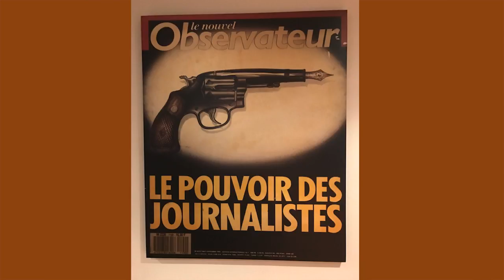Maria McFarland Sánchez-Moreno: There Are No Dead Here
Starting in the late 1990s, paramilitary groups with close ties to drug cartels carried out a bloody expansion campaign throughout much of Colombia. Maria McFarland Sánchez-Moreno joins us with insight from her book "There Are No Dead Here: A Story of Murder and Denial in Colombia", sharing her account of massacres committed by paramilitary groups fueled by drug profits all in the name of defending the country from brutal Marxist guerrillas. She joins us to discuss details of grievous humanitarian abuses against thousands, committed with the complicity of much of Colombia’s military and political establishment—and outlines how the United States, more interested in the appearance of success in its “war on drugs” than in stopping the carnage, largely ignored them even as it poured billions of dollars into Colombia’s military.
Drawing on hundreds of hours of interviews and five years on the ground in Colombia, McFarland Sánchez-Moreno takes our stage to share three interconnected stories Colombians bound by their commitment to the truth—journalists and investigators who sent prophetic warnings of military complicity, spread groundbreaking revelations of congressional conspiracy, and published truths undermining a corrupt president’s propaganda. In a sobering yet urgent discussion of a nation’s institutionalized abuse of power, McFarland Sánchez-Moreno gives her account of the brutality and corruption that swept like a lethal virus through Columbia’s society and political system—and the slow but inexorable ways the country is breaking free from the paramilitaries’ grip.

Maria McFarland Sánchez-Moreno is the executive director of the Drug Policy Alliance. For thirteen years McFarland Sánchez-Moreno held several positions at Human Rights Watch, including as the organization’s senior Americas researcher, covering Colombia and Peru, and as the co-director of its US program. During her tenure at Human Rights Watch, McFarland Sánchez-Moreno lead teams advocating against racial discrimination in policing, excessive sentencing, and unfair deportation policies that tear families apart, all issues closely intertwined with the United States’ approach to drugs.

Thanks to Town Hall Seattle and Phinney Books
Recorded 3/27/18